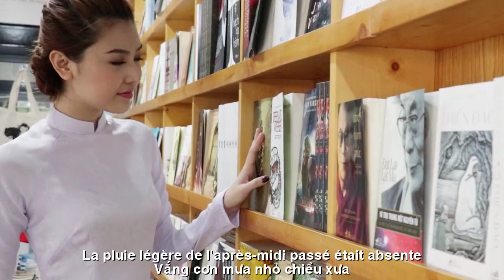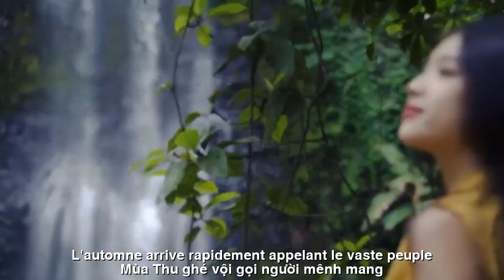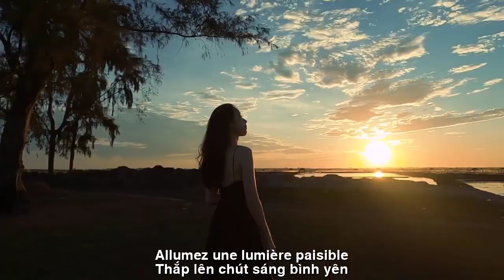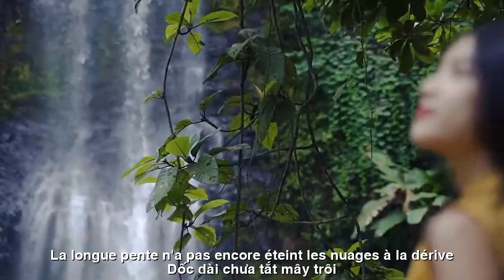[FULL HD]GỌI EM TRONG CHIỀU THU ||APPELEZ-MOI EN AUTOMNE APRÈS-MIDI ||HOA PHONG BD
ĐẾN VỚI
NHÀ THƠ HOA PHONG BÌNH DƯƠNG
TÁC PHẨM:GỌI EM TRONG CHIỀU THU
||APPELEZ-MOI EN AUTOMNE APRÈS-MIDI ||

MÙA THU(GỌI EM TRONG CHIỀU THU)
Mùa Thu ai bỏ ngang đời
Để cơn gió lạnh đi về đơn côi
Vắng cơn mưa nhỏ chiều xưa
Lá vàng hờn giận không rơi bên thềm
Thắp lên chút sáng bình yên
Dáng thơ ngây vẫn triền miên chân đồi
Dốc dài chưa tắt mây trôi
Mùa thu ghé vội gọi người mênh mang
TRADUCTION FRANÇAISE

AUTOMNE(APPELEZ-MOI EN AUTOMNE APRÈS-MIDI)
Qui quitte la vie à l’automne ?
Laisse le vent froid rentrer seul à la maison
La pluie légère de l'après-midi passé était absente
Les feuilles jaunes en colère ne tombent pas sur les marches
Allumez une lumière paisible
La silhouette innocente s'attarde toujours au pied de la colline
La longue pente n'a pas encore éteint les nuages ​​​​à la dérive
L'automne arrive rapidement, appelant le vaste peuple
Đường liên kết của video